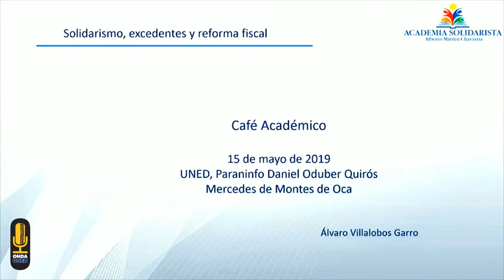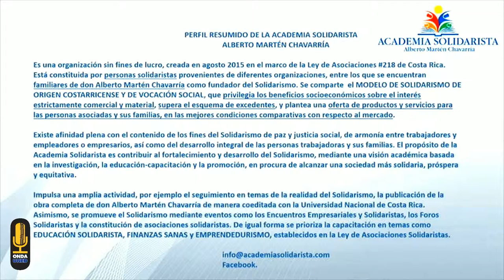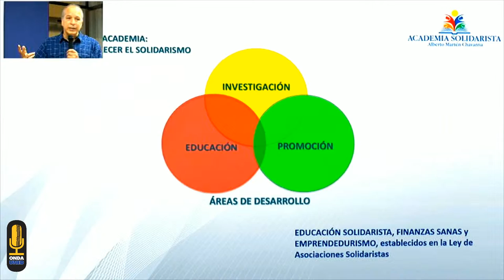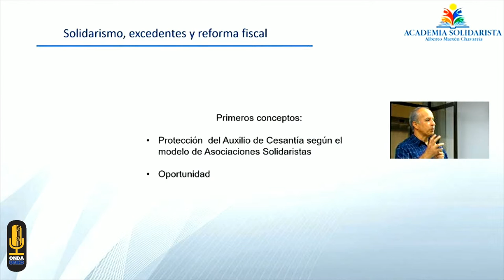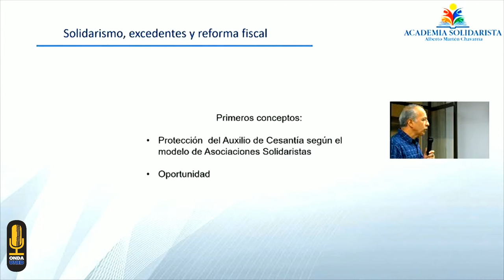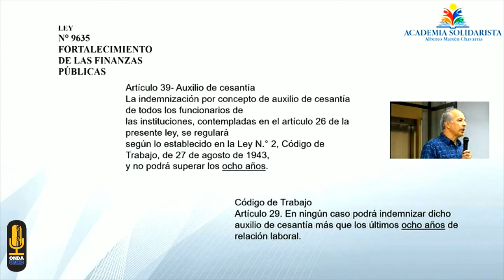Café Académico ECA Solidarismo, Excedentes y Reforma Fiscal Parte 1